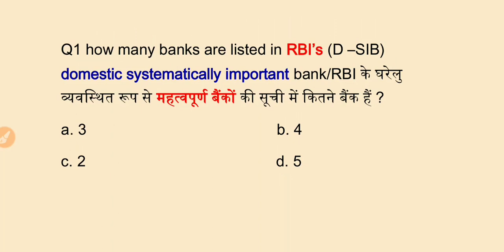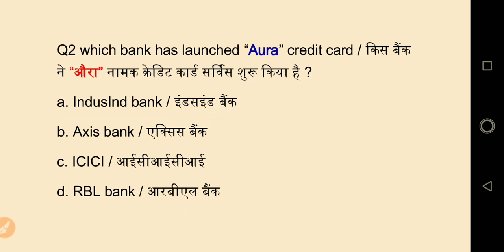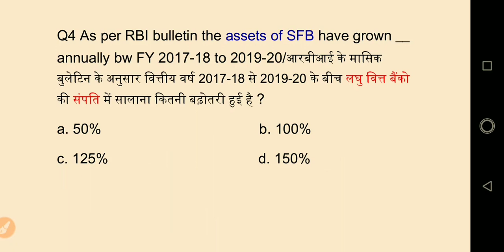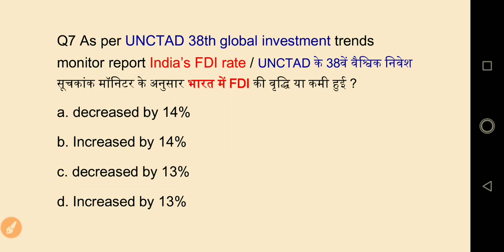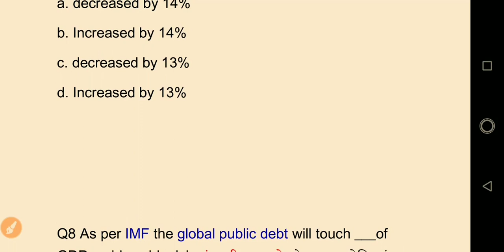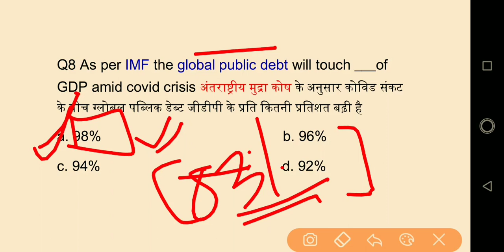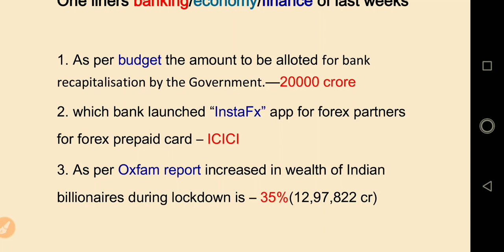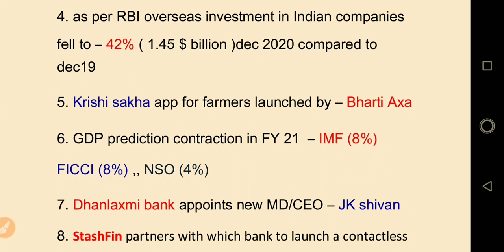Banking awareness for rrb assistant mains|Ibps clerk mains|banking awareness january 2021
Hello friends,
for pdf --

Tubeaffairs
Education/exam

in this video i have covered important questions from banking awareness from the month of January 2021 . "Tubeaffairs " the video is important for upcoming banking exams like
sbi po 2020 ,sbi clerk 2020 ,rbi assistant, ibps po, ibps rrb po 2020,ibps rrb assistant 2020,ibps rrb 2020 ,ibps rrb assistant and also for other examination like ssc banking railways
 topics covered under video of Tubeaffairs

In this video i covered important topics from/for --:::

1. January 2021 banking awareness
2. Banking awareness for sbi po 2021
3. Banking awareness january 2021
4. Banking awareness quiz
5. Most important banking Questions
6. January banking current affairs 2021
7. current affairs january 2021
8. Banking awareness for rrb po clerk 2020
9.  January 2021 banking
10. Banking awareness in hindi
11. banking awareness in english
12. current financial awareness
13. financial awareness from january 2021
14. financial awareness for ibps clerk mains 2020
15. banking awareness for sbi
16.last 6 month banking awareness
17. current affairs 2020
18. banking awareness for ibps clerk mains
19. banking awareness for ibps rrb 2020
20. banking awareness for rrb clerk 2020
21. banking awareness for rrb po 2020
22. banking awareness for rrb assistant 2020
23. Last 6 months Financial awareness
24. Current banking and finacial awareness
25. banking awareness for ibps rrb po 2020
27. banking awareness for ibps clerk mains 2021
28. banking current affairs 2020